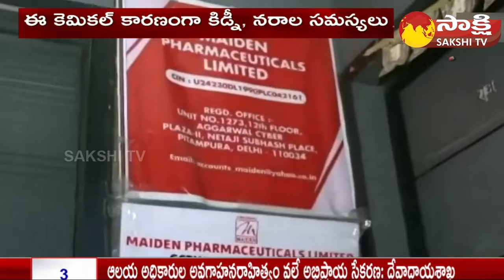దగ్గు మందుతో జాగ్రత్త.. | WHO Alerts India Made Cough Syrup for Kids | Sakshi TV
WHO Alerts India Made Cough Syrup for Kids